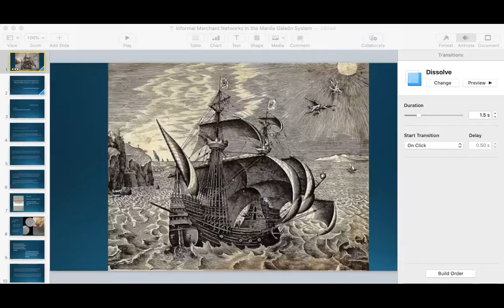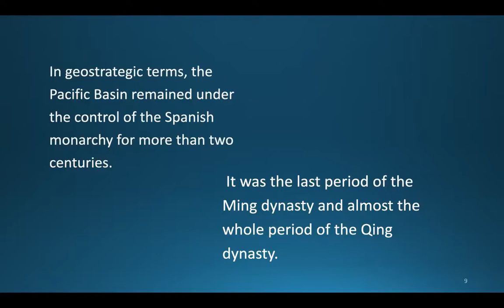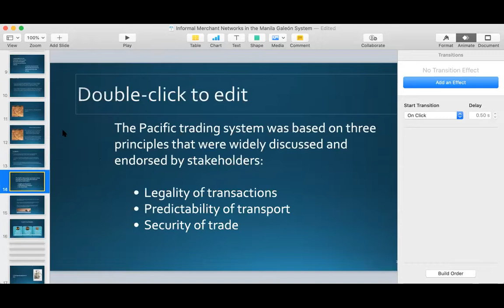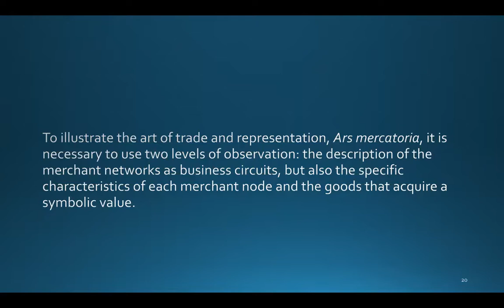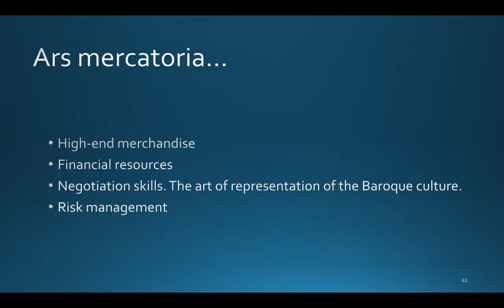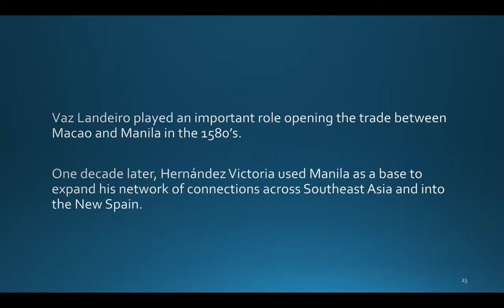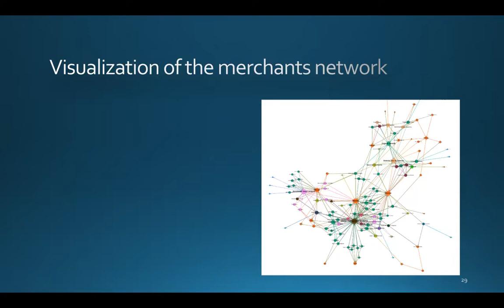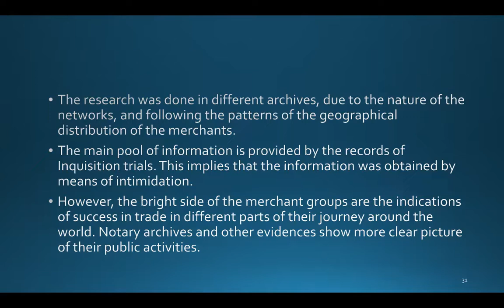Conferência «Informal merchant networks in the Manila Galleon System, 1565-1600»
Conferência «Informal merchant networks in the Manila Galleon System, 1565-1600», apresentada por Cuauhtémoc Villamar (National University of Singapore)

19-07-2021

Esta conferência foi organizada no âmbito da linha temática «Ásia: Povos, Poderes, Intercâmbios».

Organização
- CHAM / FCSH/NOVA | UAc